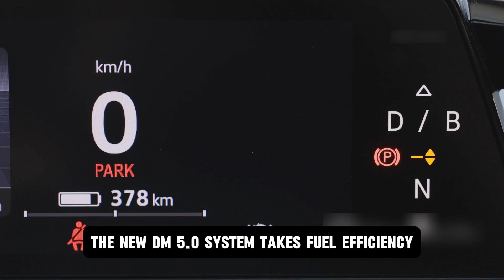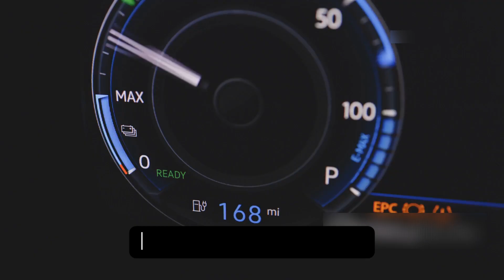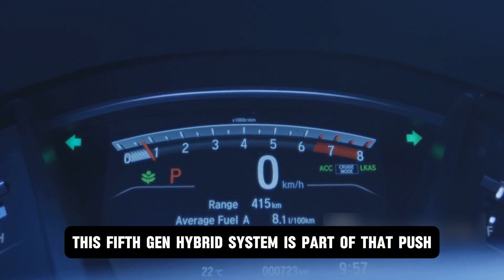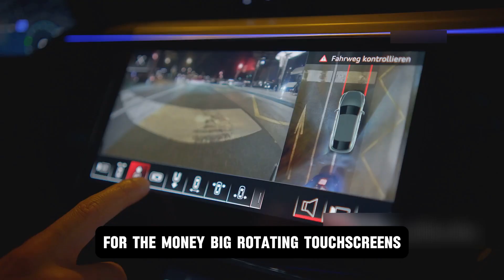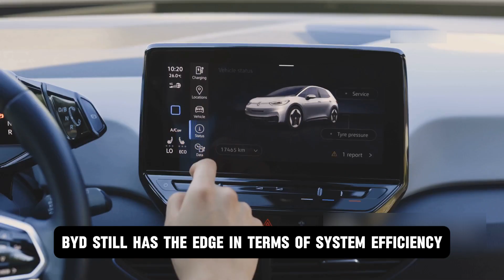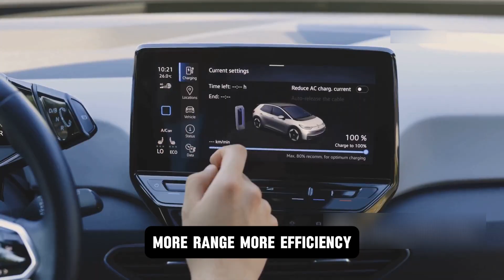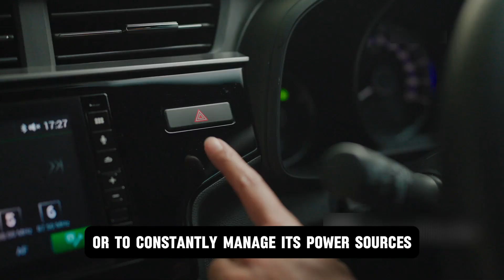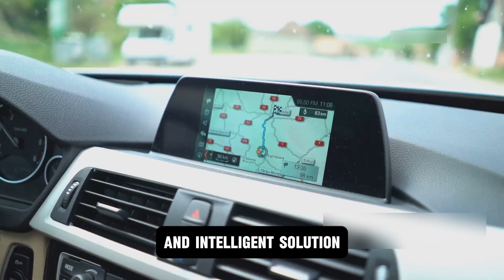BYD CEO This New Engine Will Destroy The Entire EV Industry!”